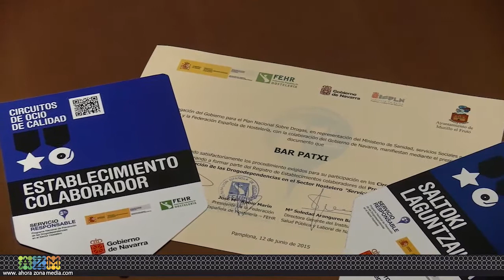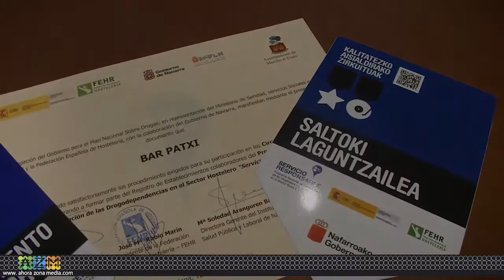20 04 16 ENTREGA DE DIPLOMAS A HOSTELEROS EN SANTACARA